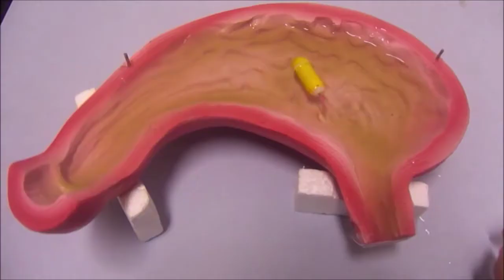Tadpole Endoscope with camera and remote control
This vision added the camera compared to the previous one